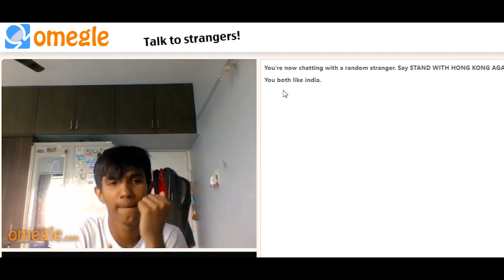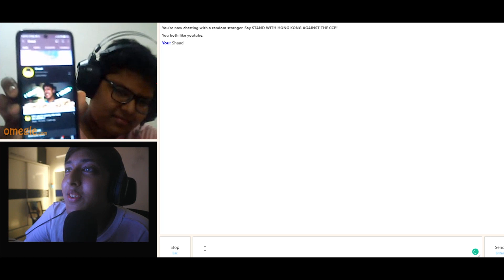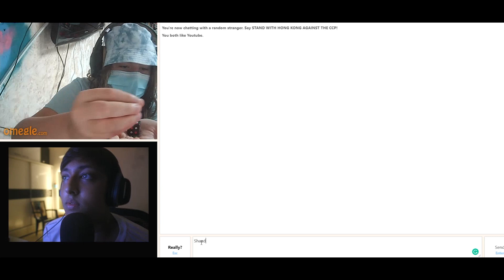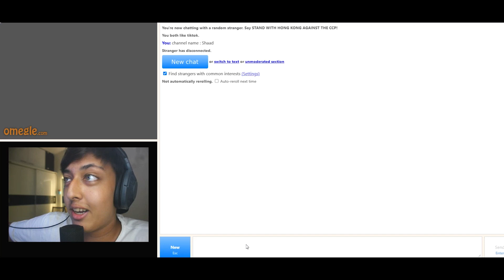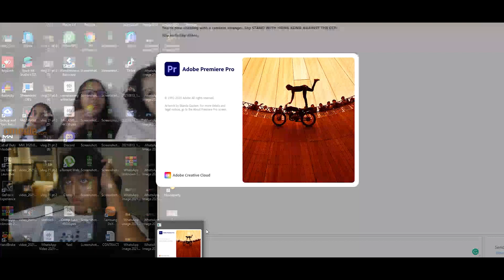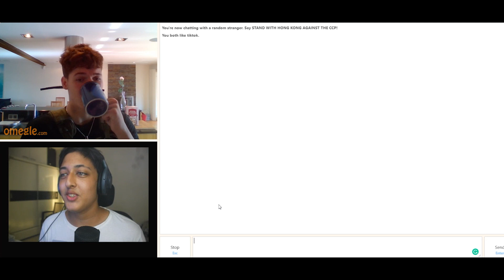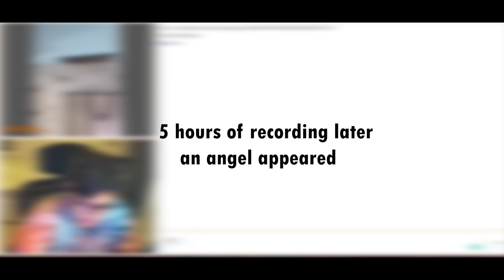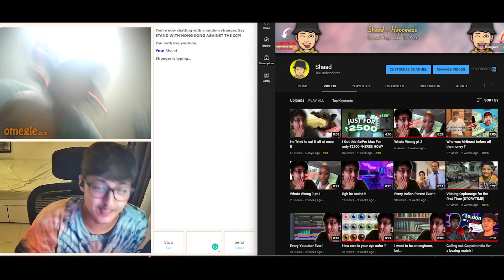Begging for subscribers until I get 100 (on omegle)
Raw video hai I know I was too lazy to edit the whole thing 😪 sorry.

comment " Ouu G " to confuse people who didn't read the description